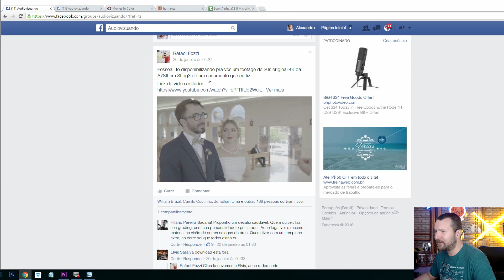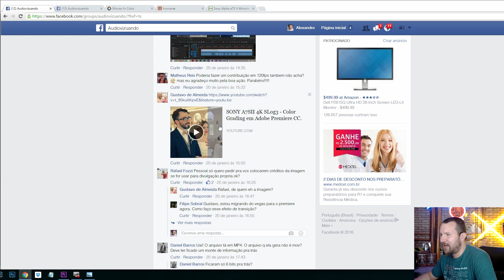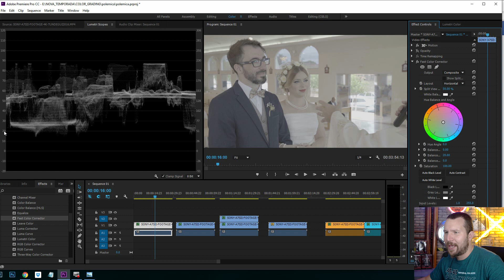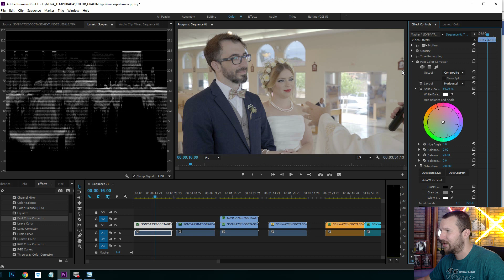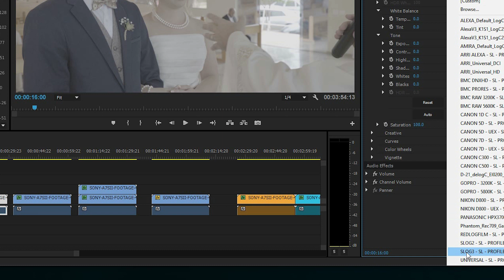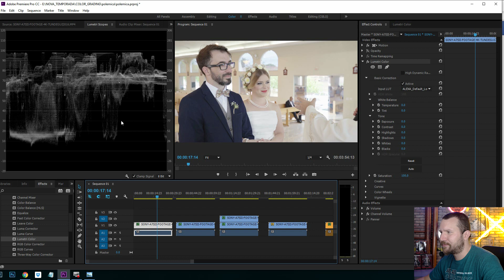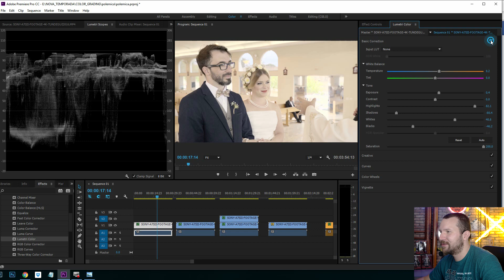COLOR GRADING ou CORREÇÃO DE COR, QUAL A DIFERENÇA??? #4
Fala Galera, novo vídeo no ar.

Novos vídeos toda semana!! Valeu